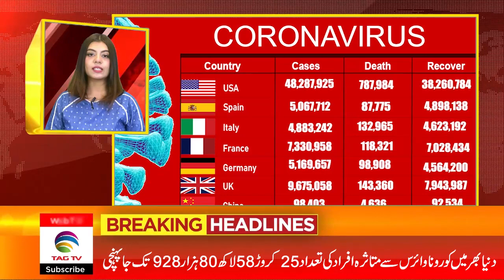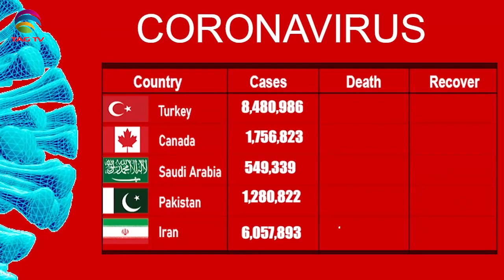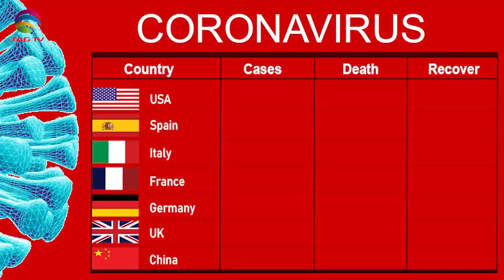International & Canadian News Bulletin in Hindi/Urdu - Nov 18, 2021